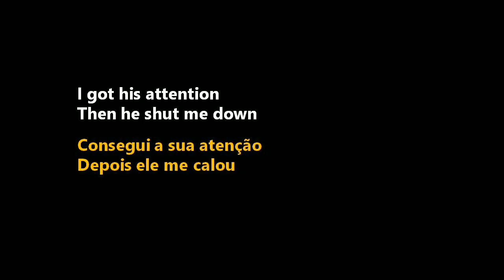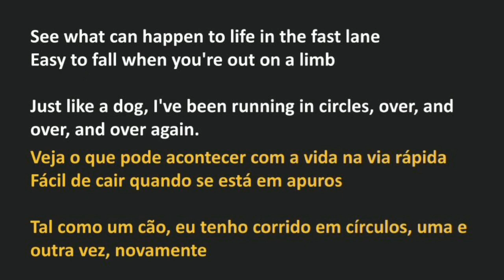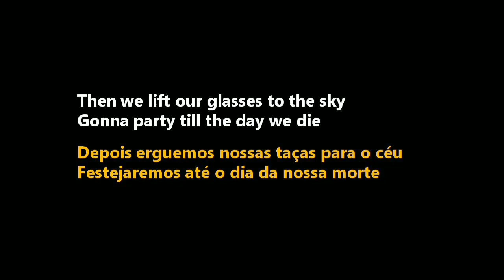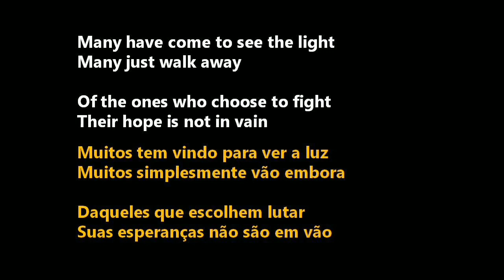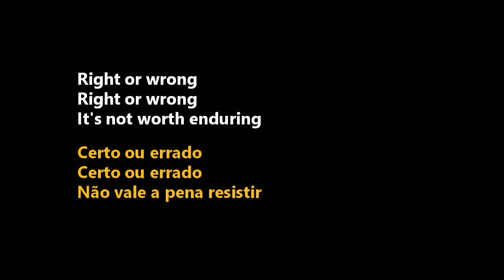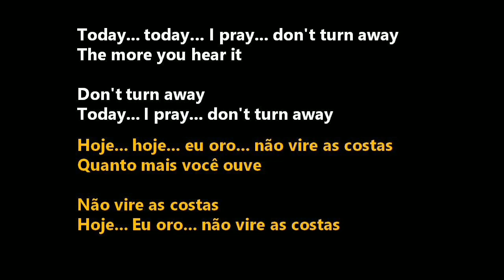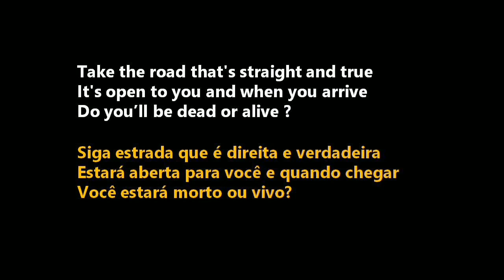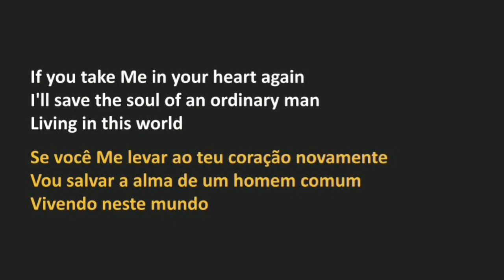Idle Cure - 2nd avenue (1990) Full Album